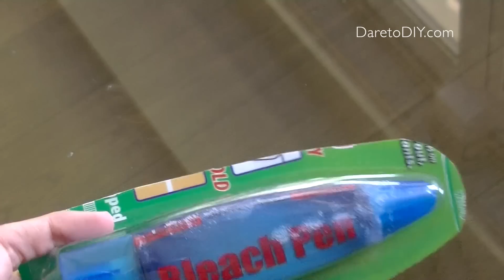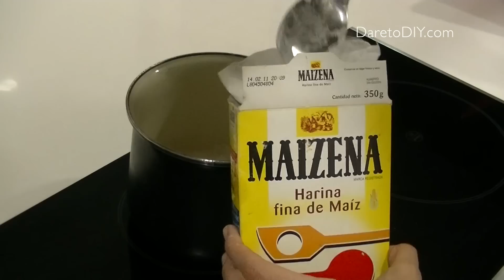DIY: Jeans con estampado "bleached" de estrellas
FOTOS del resultado + INFO sobre el proyecto y receta del bleach gel